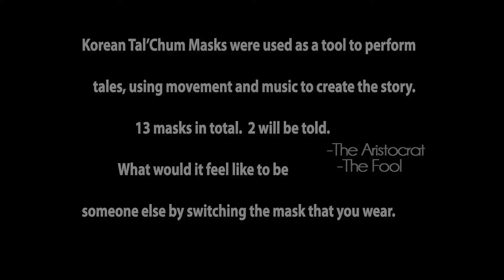To Be Another - Animation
-Creator: Peter S. Kim(BOOM)
Program: Photoshop, Illustrator, After Effect, Final Cut Pro

Thanks to the wonderful textures from various artists.